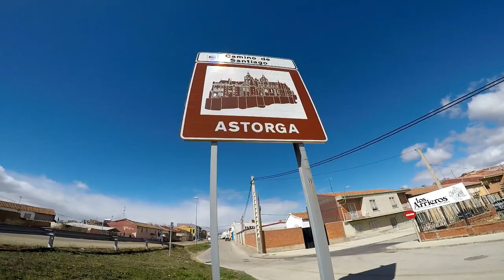Visitamos La Catedral De Santa María En Astorga - León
Castilla y León - España.